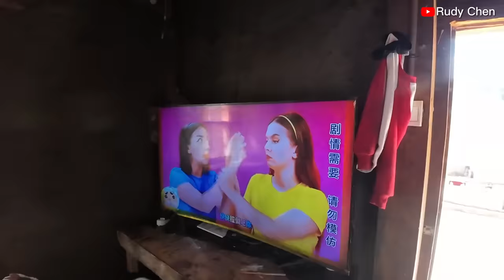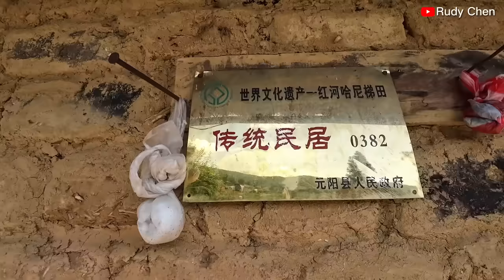EKSPLOR DESA SUKU MINORITAS DI YUNNAN CHINA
Dalam kesempatan kali ini, saya mengajak teman-teman berwisata ke Provinsi Yunnan, Tiongkok Barat Daya. Saya berpartisipasi dalam sebuah acara yang diselenggarakan oleh sebuah instansi di China, dengan partisipan dari berbagai negara termasuk Indonesia, Rusia, Korea Selatan dll. Selama kunjungan 3 harı di provinsi Yunnan, saya akan mengajak teman-teman umtuk mengunjungi beberapa tempat wisata menarik untuk mengenal lebih dekat budaya, tradisi dan kuliner setempat

Pada Episode 3 perjalanan ke Yunnan kali ini, saya mengekslor sebuah desa traditional suku Hani yang bernama Azheke. Yuk ikuti video aku untuk melihat lebih dekat kehidupan orang Hani di desa tersebut.